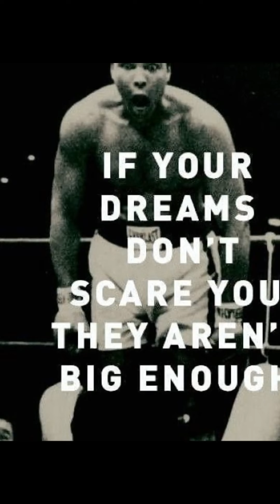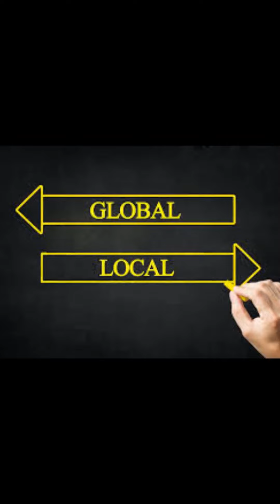Pop Culture and Combat Sports via Media Man